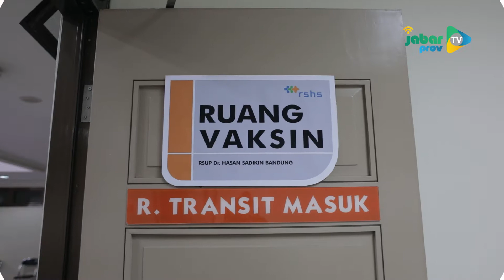Jabarprov TV - Wakil Gubernur Jawa Barat Jalani Vaksin Covid-19 Kedua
Sejumlah pejabat publik di Lingkungan Pemerintah Provinsi Jawa Barat, Forkopinda dan tokoh masyarakat di Jawa Barat termasuk organisasi profesi, hari ini Kamis (28/01/2021) menjalani penyuntikan vaksin Covid-19 tahap 2/ di Rumah Sakit Hasan Sadikin (RSHS) Bandung.

Pejabat publik tersebut diantaranya Wakil Gubernur Jawa Barat, Uu Ruzhanul Ulum, Sekretaris Daerah (Sekda) Jawa Barat, Setiawan Wangsaatmaja, Kapolda Jawa Barat Irjen Ahmad Dofiri, tokoh masyarakat, tokoh agama termasuk organisasi profesi.

Wakil Gubernur Jawa Barat Uu Ruzhanul Ulum mengatakan penerima vaksin Covid-19 di Tahap I ini harus disuntik dua kali alias vaksin dua dosis. Jadwal vaksinasi pun harus dipatuhi karena berkaitan dengan pembentukan antibodi dan mutasi virus.

Wakil Gubernur Jawa Barat Uu Ruzhanul Ulum berharap masyarakat Jawa Barat tidat takut terhadap vaksinasi karena telah terbukti tak ada dampak negatif. Apalagi vaksinasi Covid-19 merupakan ikhtiar pemerintah dalam
rangka memutus mata rantai pandemi.

Sementara itu Sekda Provinsi Jawa Barat SetiawanWangsaatmaja juga mengikuti vaksin Covid-19 dosiskedua. Sebelumnya, Setiawan  Wangsaatmaja mendapat suntikan vaksin dosis pertama pada dua pekan lalu.